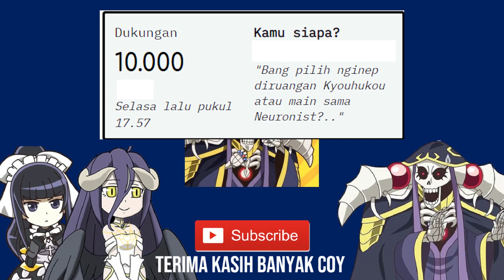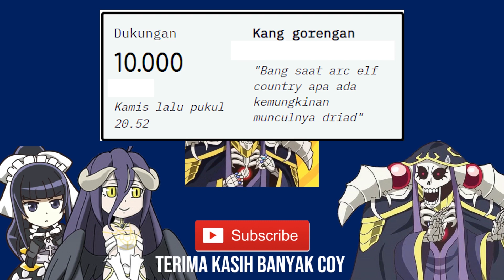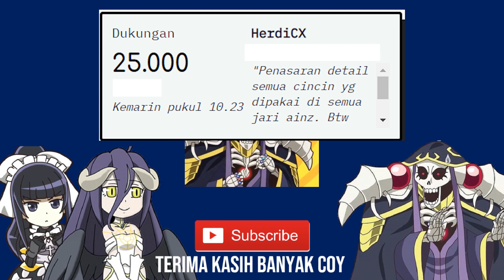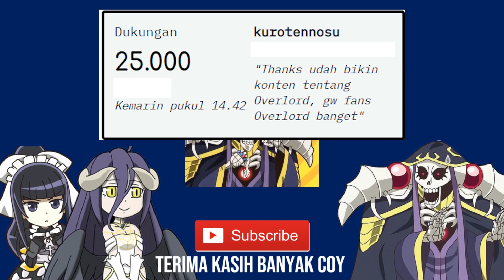Semua Peluit Putih dan Para Delver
Pengen support gua? Bisa donasi disini coy

Nih list para peluit putih di Made in Abyss